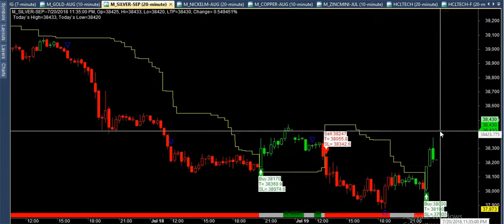2 lakh profit in 1 month mcx silver best buy sell software in hindi